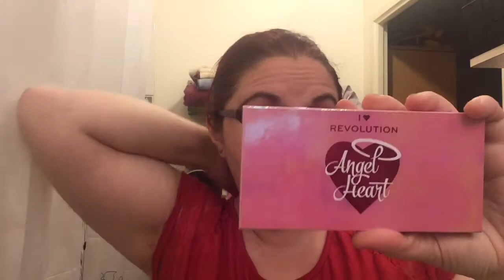je vous fais découvrire une nouvelle palette de i love revolution